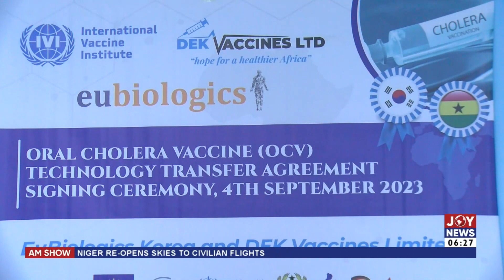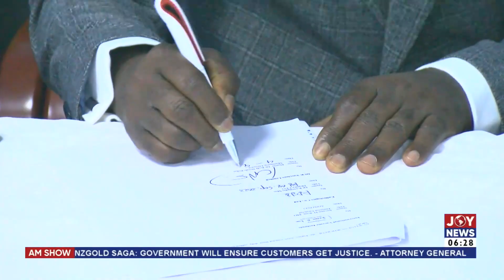OccupyBoG Protest: Court to rule on police's injunction against protest on Friday | AM News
AM News with Blessed Sogah on JoyNews (5-9-23)